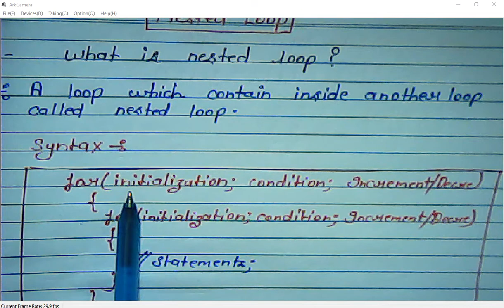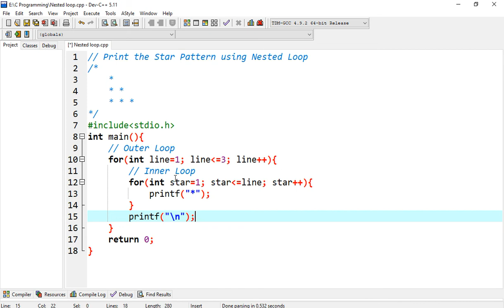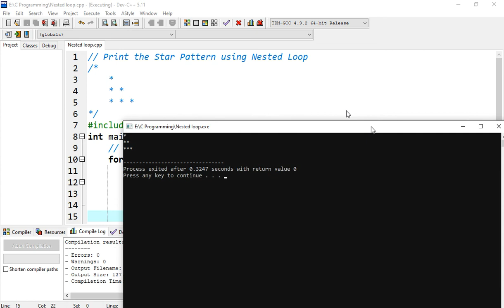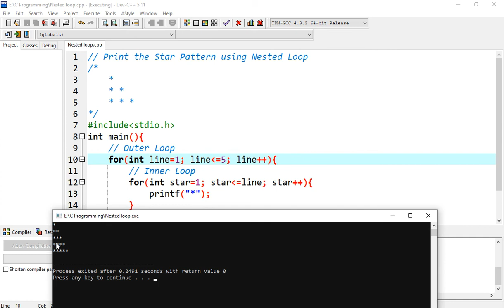What is Nested loop in C ? Syntax with program | Dry run of program | nested loops cprogramming.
What is Nested loop in C ? Syntax with program | Dry run | Print the star Pattern using Nested Loop.